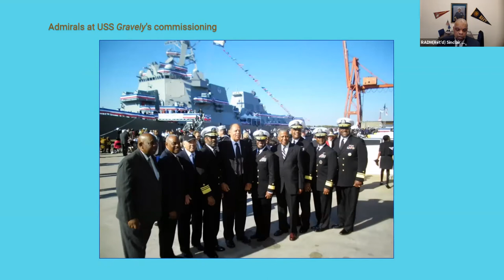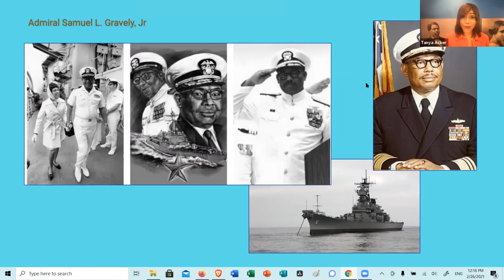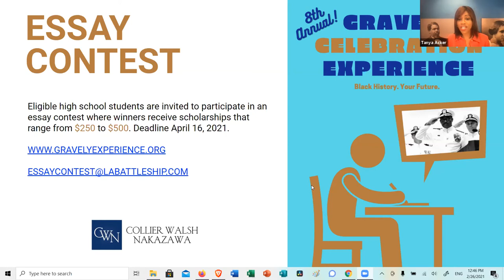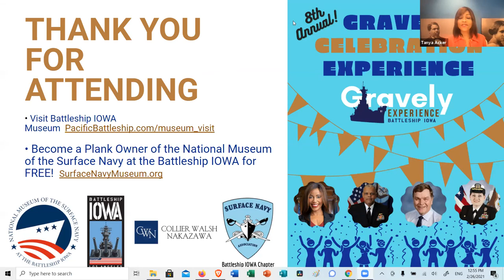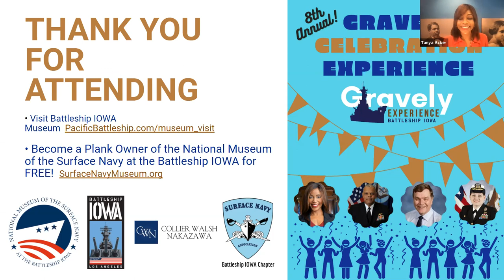Battleship USS IOWA Museum Presents the 8th Annual Gravely Celebration Experience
The 8th Annual Gravely Celebration during Black History Month with special guests Rear Admiral (ret.) Sinclair Harris, a thirty-four year veteran of the U.S. Navy; Alysa Ambrose, retired Navy captain and former commander of USS GRAVELY; retired Naval officer Paul Stillwell, author of thirteen books including Trailblazer, the memoir of the late Admiral Samuel L. Gravely, Jr.; and Midshipman Cam Davis, ocean engineering major, basketball player, and athletic teams commander at the U.S. Naval Academy.